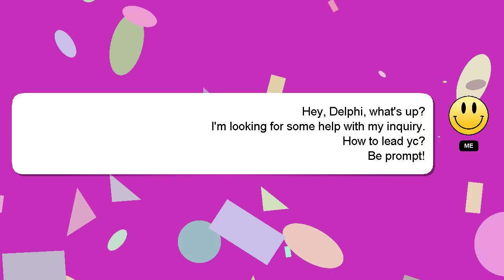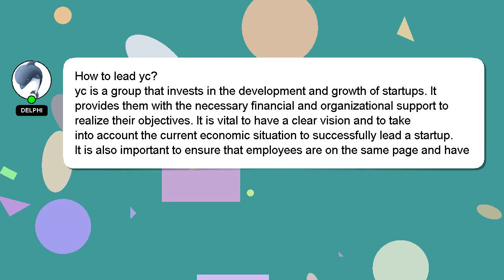How to lead yc?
A brief introduction of myself, Howdy, my name's Delphi. I am here to assist you in getting the answers you need. - How to lead yc?

A 'heart' from me will indicate my appreciation for your answer.

*2 What we are experimenting :*